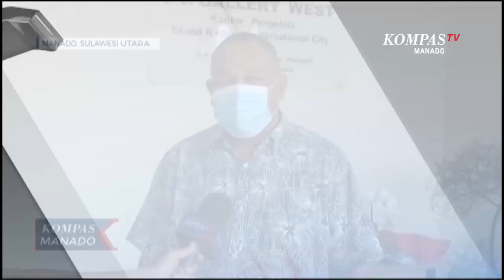Warga Keluhkan Keamanan Perumahan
MANADO, KOMPAS.TV - Sejumlah warga di kompleks perumahan mewah New Royal Kawanua yang berlokasi di Kelurahan Kairagi Dua Kota Manado, mengeluhkan kondisi keamanan perumahan tersebut. Pasalnya, selang enam bulan belakangan terjadi aksi pencurian di tiga rumah berbeda. Pencurian terjadi saat pemilik sedang tidak berada di rumah.

Warga telah melaporkan kejadian pencurian ini kepada manajemen Akr Grand Kawanua International City selaku pengelola,  serta pada kepolisian setempat. Kasus ini terus didalami pihak polsek mapanget dengan memeriksa sejumlah saksi. s

Dari tiga korban pencurian rumah mewah ini, yang terjadi pada bulan februari, juli dan awal agustus 2020, pelaku pencurian melancarkan aksinya saat penghuni tidak berada di rumahnya.

Warga mengaku, selama ini membayar biaya keamanan kepada pengelola, agar ada jaminan keamanan di pemukiman tempat mereka. selain kerugian material,  warga mengaku was-was, kasus pencurian yang terjadi berulang kali ini, berpotensi mengancam nyawa warga.

Pihak manajemen Akr Grand Kawanua yang dikonfrimasi kompas tv mengklaim telah meningkatkan pengamanan perumahan, terutama pasca adanya laporan warga.

Terkait adanya kejadian pencurian yang berulang, manajemen dalam waktu dekat menjanjikan akan melakukan pertemuan dengan warga untuk menindaklanjuti persoalan keamanan di perumahan elit ini.

Pencurian yang terjadi di kawasan perumahan mewah new royal kawanua, terjadi di blok b, blok e dan blok  f.

YANNEMIEKE SINGAL JIMMY DAPAR KOMPAS TV MANADO SULAWESI UTARA

Sulawesi Utara